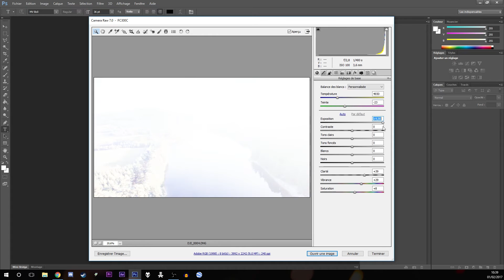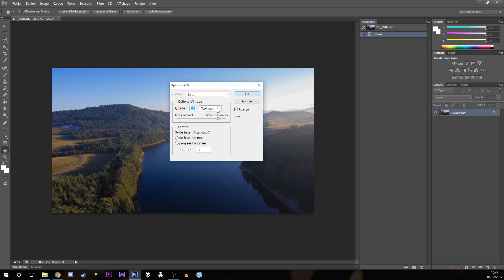TUTO - RETOUCHE PHOTO EN 5 MIN ⏱️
💻 Tutoriel pour retoucher ses photos rapidement sur Photoshop  ⏱️